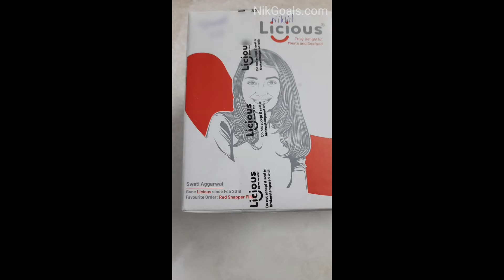Licious | Licious Review | Licious Crispy Chicken Wings | Ready to cook | NikGoals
Get to know about our experience with Licious Crispy Chicken Wings. In this video you will get to know how to cook Licious Crispy Chicken Wings.